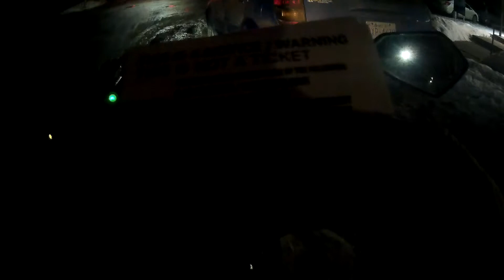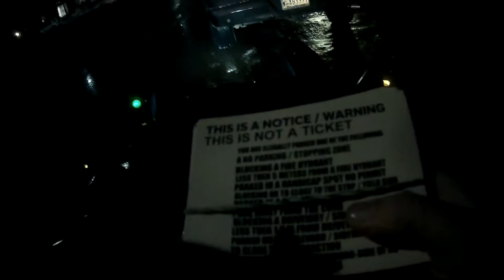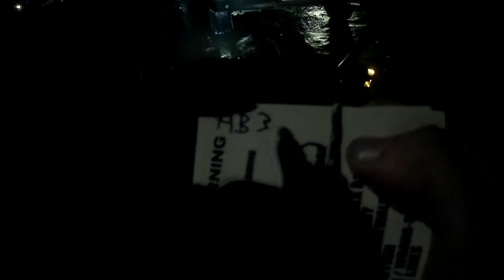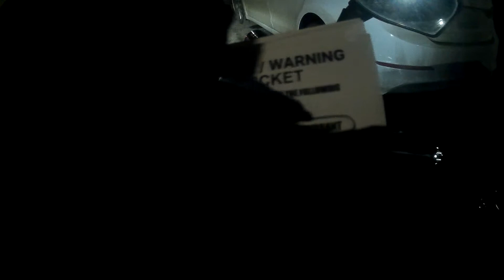WORLDS MOST STUPIDEST PEOPLE